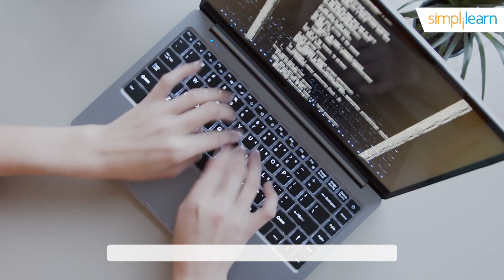Top 10 Programming Languages 2026 | Best Programming Languages To Learn In 2026 | Simplilearn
This video on the Top 10 Programming languages in 2026 will take you through the most trending and in-demand programming languages in the market. As 2026 is approaching soon, tech geeks are already curious to know which programming language is best to learn and will be in demand for 2026. These Top 10 Programming languages are important for your career growth in the year 2026. The Top 10 Programming languages for 2026 mentioned in the video are expected to create vast demand and open many career opportunities.

10. Rust: Rust is a multi-paradigm, general-purpose programming language developed by Firefox as an operational replacement for C++.

9. Golang: Google Designed a simple and statistically typed programming language Golang that is a brilliant combination of advanced memory safety and Garbage collection with the simplicity of the C language.

8. Kotlin: Kotlin is the future programming language that surpasses Java. Kotiln just makes things easier for android when compared to Java.

7. SQL: SQL is a data language used to create data tables. It stores data, communicates with the database, and manipulates data to fetch the required results, a major part of data analytics.

6. TypeScript shares similarities with JavaScript but follows strict syntactical practices with brilliant tooling at any scale.

5. Swift: Swift was one of the oldest programming languages that needed programmers to be well aware of a large variety of libraries. Objective C was verbose and time-consuming to adapt.

4. C/C++: C is titled the mother of all programming languages. The veteran programming language has contributed a lot to developing new languages, compilers, databases, and one of the most popular operating systems, Microsoft Windows.

3. JavaScript: JavaScript. The most versatile and powerful programming language that turned the face of the internet.

2. Java: Java has the largest community, repositories, and support among all Programming languages. It has spread its roots into every software framework, mobile application, Big Data, and operating system; you name it, Java did it.

1. Python: Many believe that python is one of the newest programming languages.
That concludes our list of top programming languages for the year 2026.
Check Out Simplilearn's Website and Choose the Best Programming Language to Learn in 2026.

✅ Skills Covered
Agile
Git
SQL
Core Java
Spring
Spring Boot
HTML and CSS
AWS
Docker
Jenkins
JavaScript
ReactJS
Cucumber
Maven JSP
JDBC
MongoDB
JUnit

️🔥Full Stack Development Program with Generative AI, delivered by Simplilearn in collaboration with Purdue University